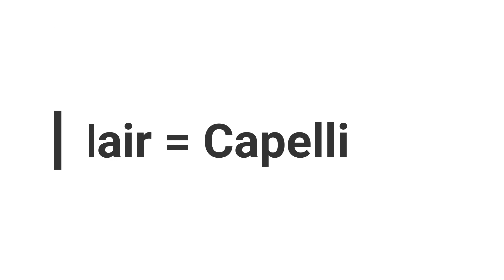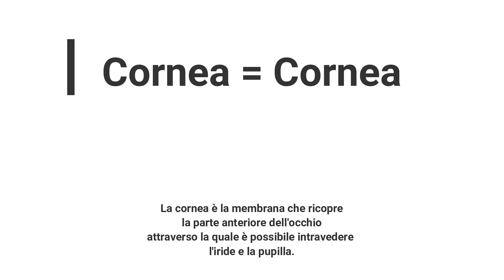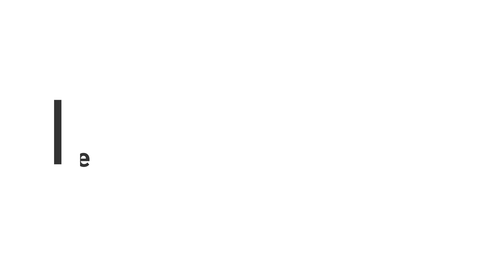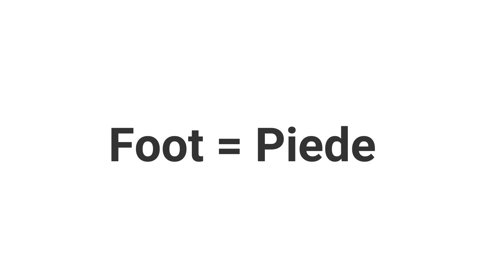I principali termini del corpo umano tradotti inglese-italiano - Medical terms translated in Italian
Circa 100 termini medici relativi al corpo umano (i più utilizzati) tradotti dall'inglese all'italiano.
The most used terms of human body translated in Italian.